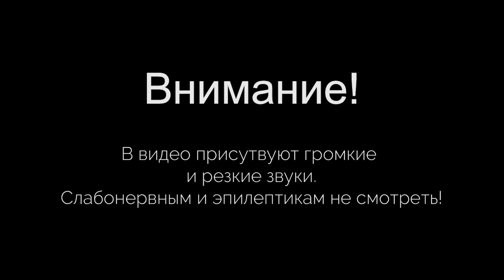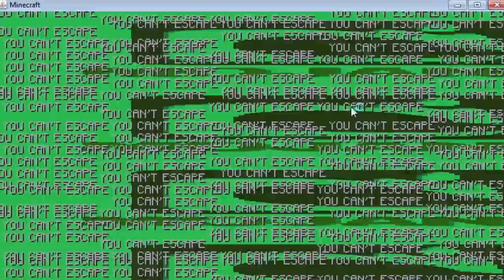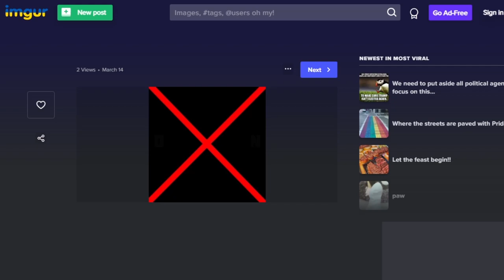😨 ОНО захватило мой мир в майнкрафте! Beta 1.6.6 Test Build 1 | Не фейк | Майнкрафт мистика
Вы верите в майнкрафт мистику?
Думаете что это всего лишь миф?
А что если я вам покажу действительно страшную версию майнкрафта, в которой обитает паранормальщина?

В этом видео мы отправимся на поиски мистики в страшной версии майнкрафта Beta 1.6.6 Test Build 1.
Это реальная мистика майнкрафт.

Рекомендуем смотреть в наушниках и темноте =)